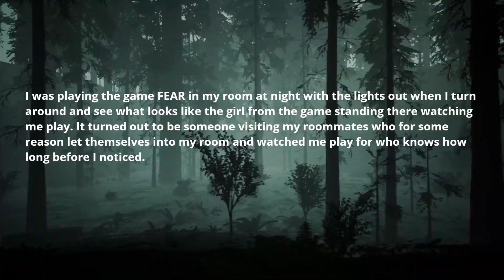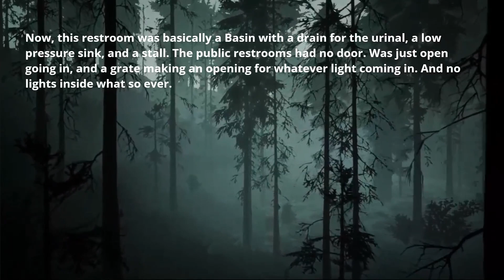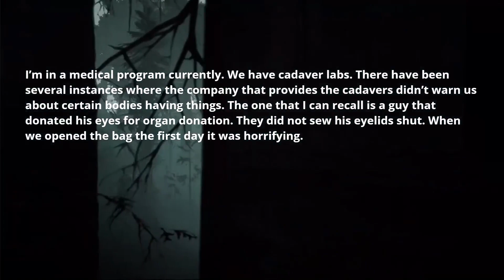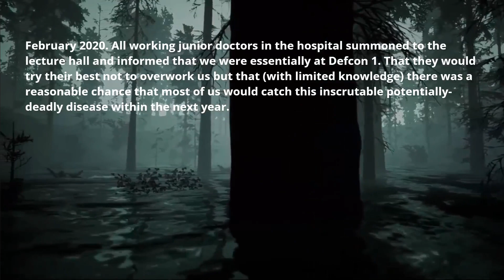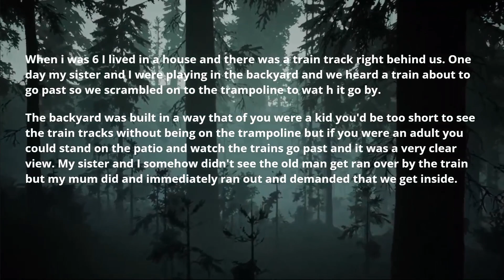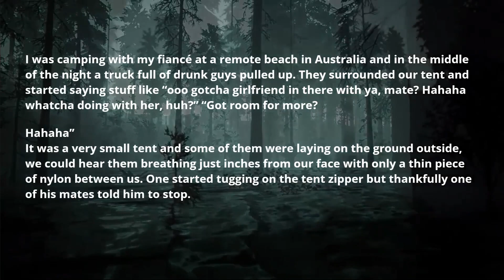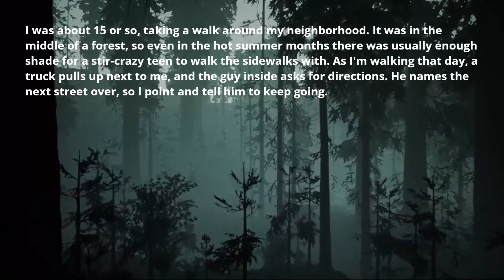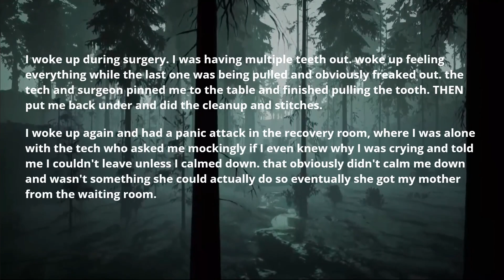Whats a horrifying/creepy experience you have lived through? AskReddit scary stories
in this video Reddit AskReddit Scary, Creepy & Horror Stories:
Whats a horrifying/creepy experience you have lived through?

👊 Comment what's your favorite story!